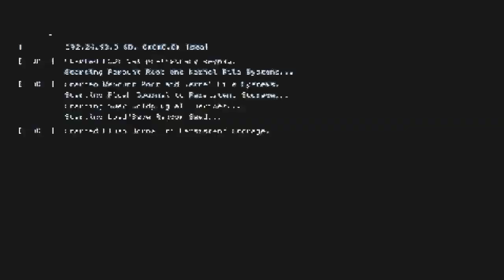Watch_Dogs®2 Main - Haum Sweet Haum Mis 3